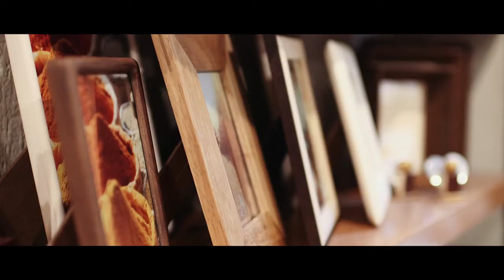DARRERE EL TAULELL: "Marcs Palou"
Establiment referent per l'emmarcació de quadres, gravats, làmines i obra gràfica a mida, i que va obrir les seves portes al 1924. Més a